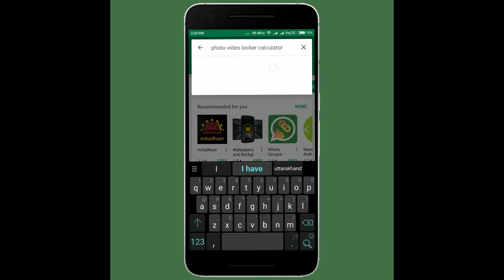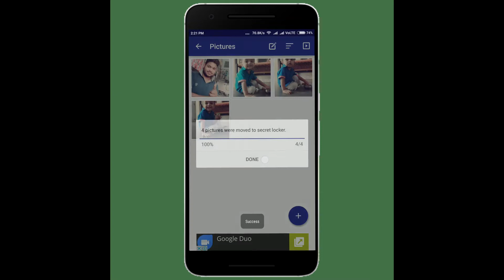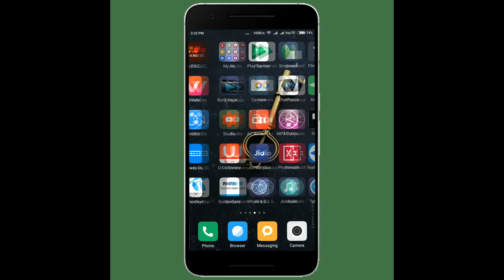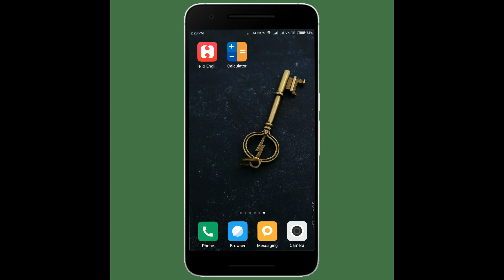Lock your photos | videos | apps | by- using calculator | Must Watch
Don’t risk your private pictures, secret videos or photo albums falling into the wrong hands or being deleted. Download Photo, Video Locker-Calculator and keep your personal files safe and secure.

This app can secretly Hide Pictures, Videos and Lock Apps without anyone notice because it looks as just a regular calculator. Your files will be secretly stored in vault and can only be viewed after a PIN is entered on calculator panel of this app. Also this Photo, Video Locker can be used as regular calculator for daily use.

plzzzz... Support us.